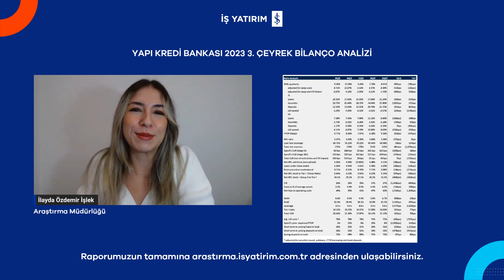YKBNK YAPI KREDİ BANKASI 2023 3. ÇEYREK BİLANÇO ANALİZİ - İlayda Özdemir İşlek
📌 İş Yatırım Araştırma Müdürlüğünden İlayda Özdemir İşlek, Yapı Kredi Bankası'nın 2023 3. çeyrek bilançosunu değerlendiriyor.